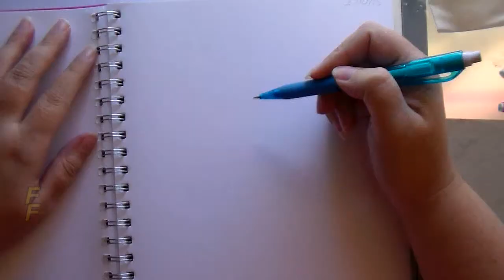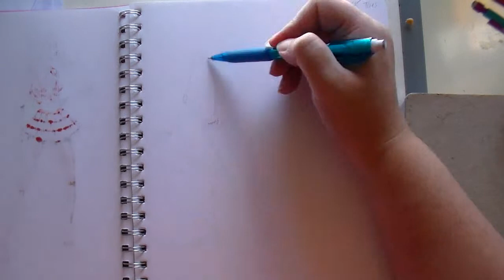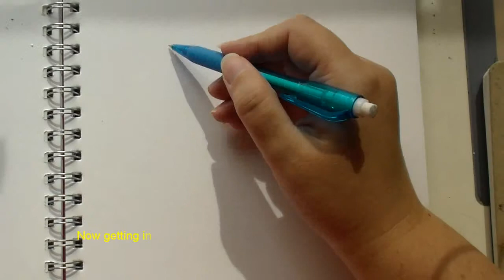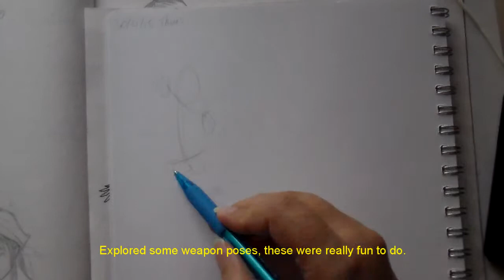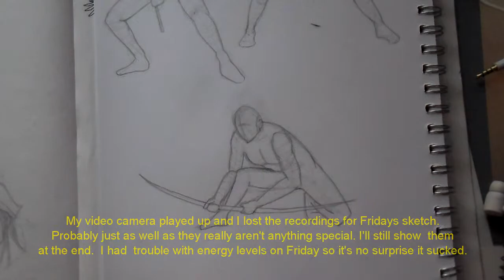More Figure Drawing Practice: Art Journal Week 17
They say if you do something often enough you will improve, these journal videos will be a way I can see my progress over the year. I would encourage anyone else to try as well and if you upload it let me know!  I would love to see :)